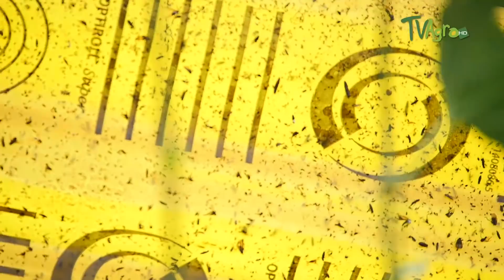Asohofrucol: Como es el manejo sanitario de la gulupa - TvAgro por Juan Gonzalo Angel Restrepo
El gerente de Asohofrucol, visita el municipio de Zetaquira, Boyacá, dejando el legado y el mensaje de que el 95% de la producción de alimentos se produce en el suelo, por consiguiente es fundamental desde el concepto de Agricultura Tropical preservar y proteger el suelo, el agua, la fauna y la flora. Así mismo, el propietario de la finca El Porvenir, Wilmar Torres Bohórquez, nos cuenta su experiencia técnica y científica sobre cómo él maneja su cultivo de gulupa sin verse afectado por el fusarium.

Desde mediados del siglo XVIII la gulupa es muy común encontrarla adornando parques, restaurantes y jardines botánicos en los países europeos. Esta especie se ha adaptado muy bien en las montañas de los Andes tropicales, donde puede crecer por encima de los 1.500 msnm en forma de renaturalizada (“silvestre”) y adoptada en huertos caseros, especialmente por los campesinos de la zona cafetera colombiana.
Fuente